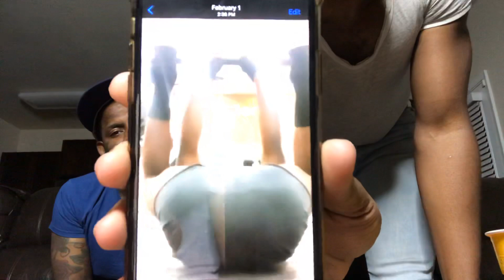La Fitness Gym- Ladies Beware da Downlow Boyfriends n Husband